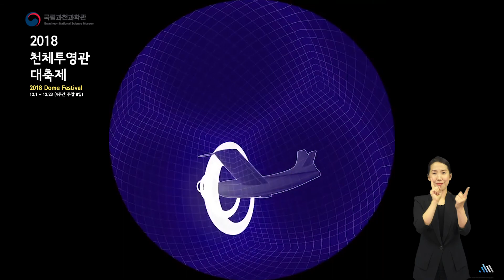2018 국립과천과학관 천체투영관 대축제| 배리어프리 영상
12월 주말마다 국립과천과학관에서 다양한 돔 영상을 함께해요!

12월 16일 (일), 22일 (일) 과천과학관 천체투영관에서 배리어프리 돔 영상이 상영됩니다.
많은 관심 가져주세요.

상영시간
[초광속 여행] 25분
16일 (일) 14:40
22일 (일) 13:50